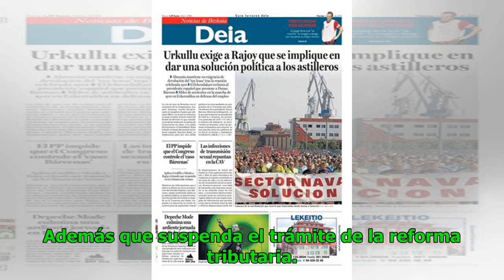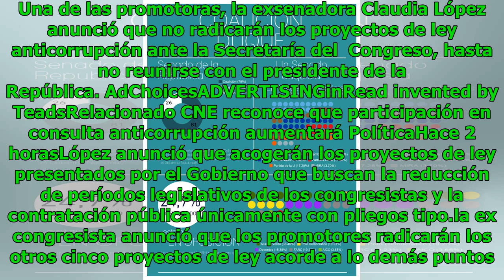Promotores de Consulta le piden a Duque tramitar con urgencia proyectos anticorrupción Noticias 24/7